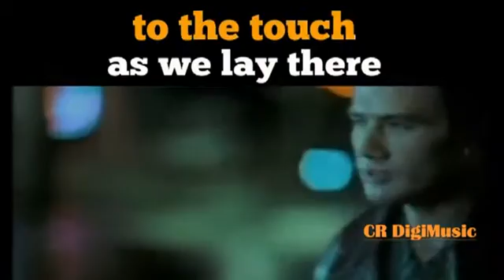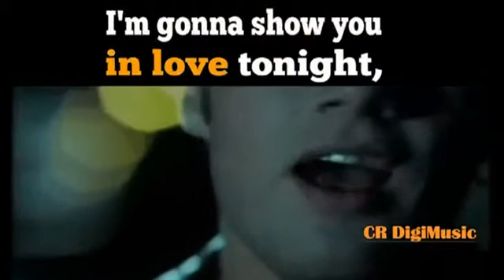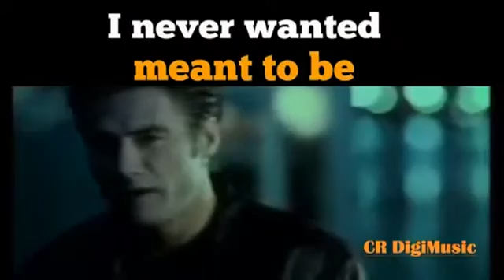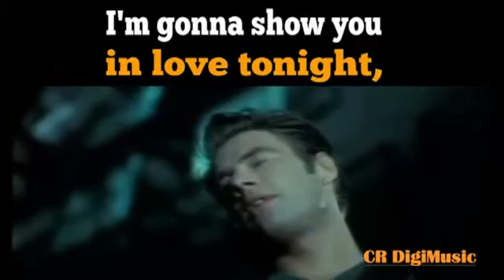Sasha - If you believe